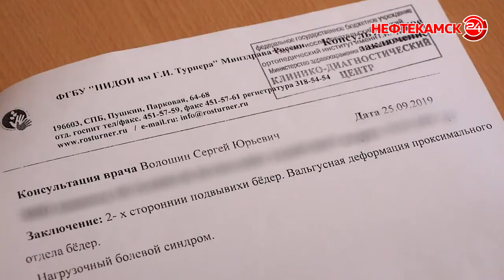Подростку-инвалиду требуется помощь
Вениамин Мельников – мальчик из Нефтекамска с врожденным подвывихом бедер. Этот недуг проявил себя, когда мальчику было 13 лет. Подростку стало сложно передвигаться. А о занятиях спортом пришлось забыть вовсе. Специалисты констатируют – без операции Вениамину грозит жизнь в инвалидном кресле. Однако, перед этим требуются многочисленные консультации у врачей и лечение. На очередной этап необходимо 80 тысяч рублей. Четверть из них семье уже удалось собрать. Но 60 тысяч по-прежнему не достает для спокойной поездки к врачам. А выезд запланирован уже 20 июня. Подробности в следующем материале.